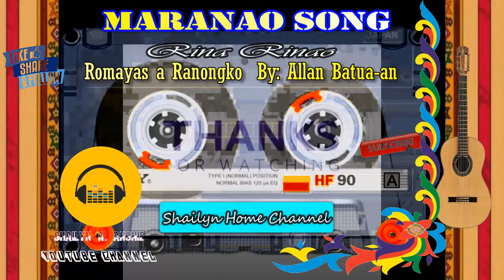Romayas a Ranongko By: Allan Batua-an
( c ) To: Allan Batua-an